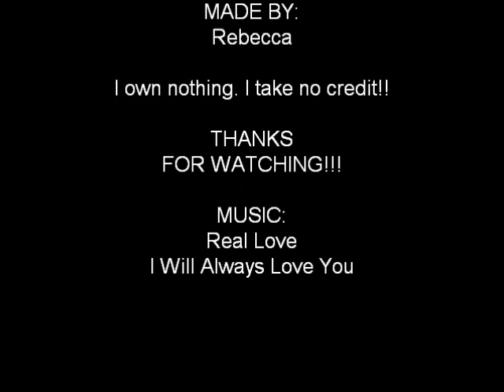Happy Birthday Dolly Parton!!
A video I made for Dolly's birthday. Music: Real Love and I Will Always Love You